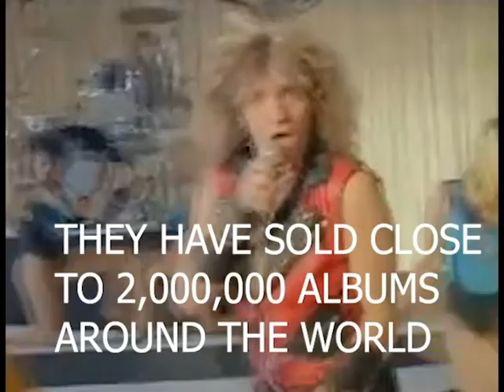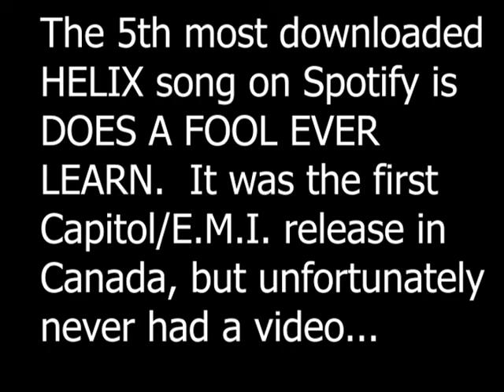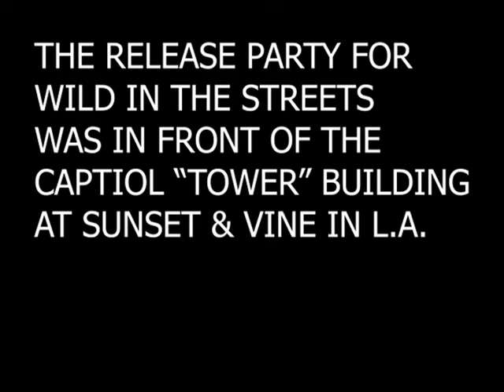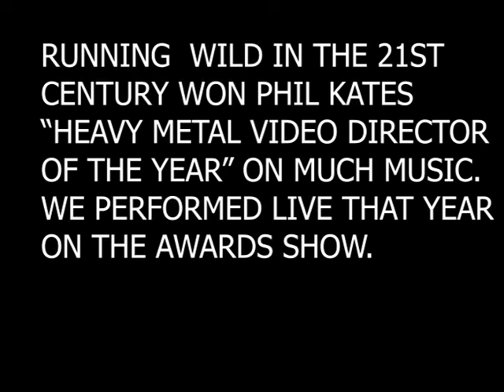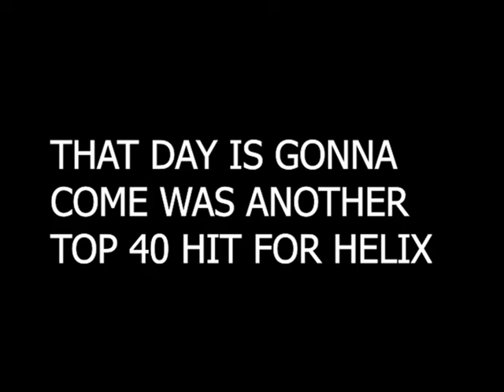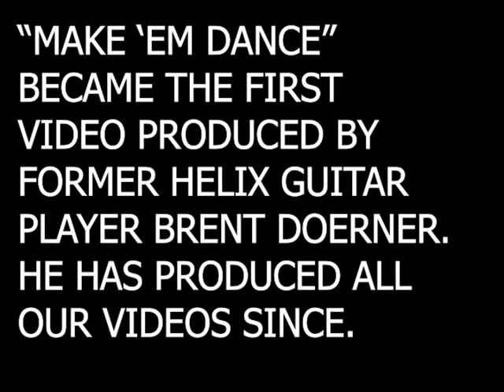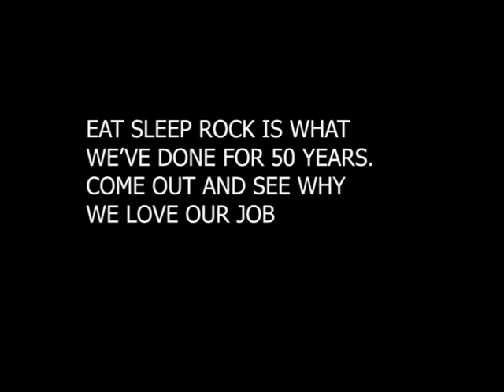Helix video compilation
I've been meaning to put something like this together for awhile now.   A lot of promoters we deal with nowadays seem to have no knowledge of the rich history of HELIX.   Initially this video was going to be 3 minutes long.  Promoters don't want anything longer than that.   They don't have the time, and I understand why.  However, I decided to make one for the fans and one that I can send to any website promoting what gig we're playing.  For instance, The Century Casino in Edmonton, Alberta is having us play there on October 22nd with THE KILLER DWARFS.  I'll be sending them Helix videos that they can edit as they like (Probably our biggest hits:  ROCK YOU/H.M. LOVE/GIMME GIMME GOOD LOVIN, MAKE ME DO (ANYTHING YOU WANT)
and DEEP CUTS THE KNIFE.   This is the l-o-n-g version, but it gives you an idea of how long we've been filming videos (with NO end in sight!)
The thumbnail is from the KIDS ARE ALL SHAKIN' VIDEO. On my lap is my daughter Jasmine.